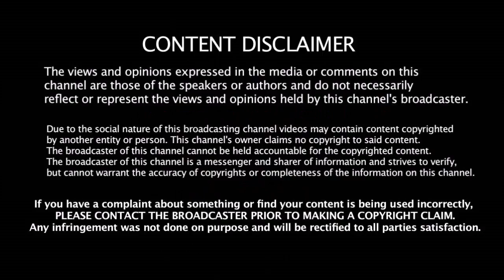ICC டெஸ்ட் தரவரிசை பட்டியல் வெளியீடு முதலிடத்தில் எந்த அணி தெரியுமா | ICC Test Rankings | India